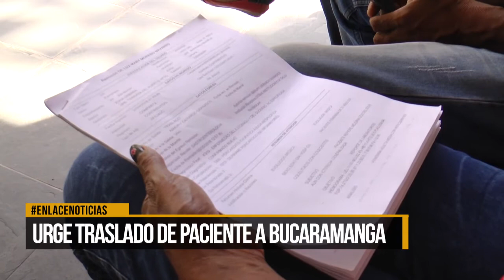Mujer urge de traslado a Bucaramanga